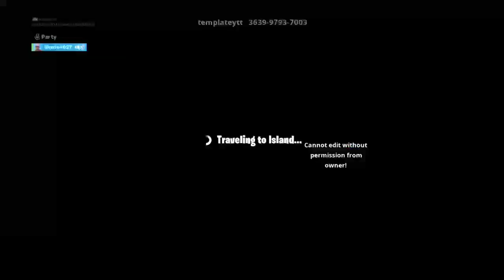playing fortnite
Lit channel sub